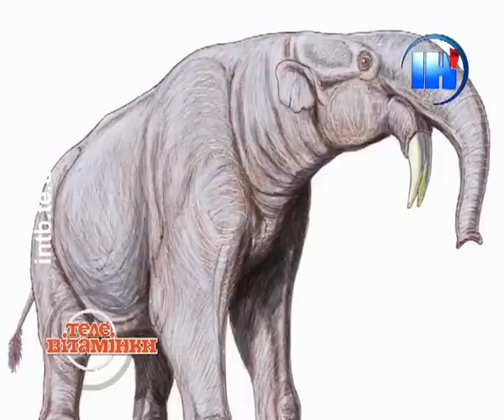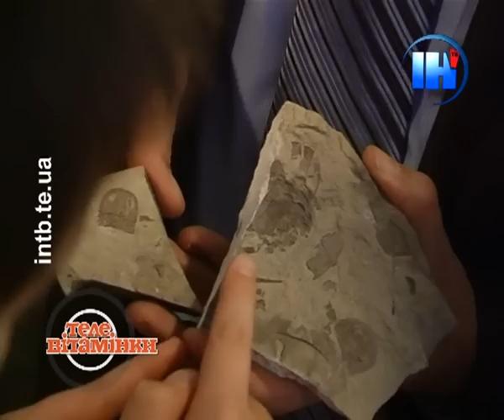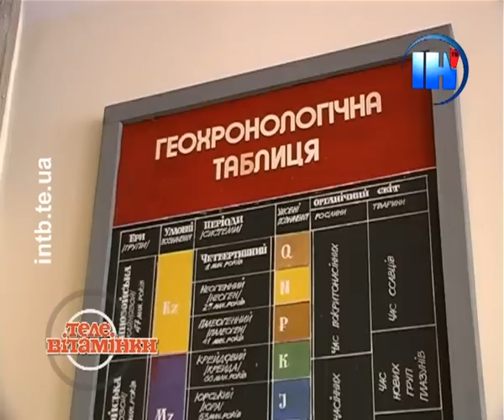Телевітамінки 4. Майбутні Геологи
Унікальні геологічно-палеонтологічні "вітамінки" вивчали Аня Єднорович, Денис Мудрий, Валя Томащук, Іван Луцик, Віталик Палчук, Віталик Баб'як

Дейнотерій, трилобіт, мамонт -- мешканці доісторичного світу. Завідувач геологічним музеєм ТДПУ імені Володимира Гнатюка, кандидат географічних наук Дем'янчук Петро Михайлович познайомив дітей з таємницями минулого Землі

Дякуємо за творчий підхід та величезну працю по дослідженню геологічного минулого Тернопілля засновнику музею, пошуковцю-досліднику, науковцю, кандидату геолого-мінералогічних наук, професору, академіку Української екологічної академії наук, завідувачу кафедри фізичної географії ТДПУ імені Володимира Гнатюка, почесному члену Українського товариства охорони природи та Українського географічного товариства, члену Наукового товариства імені Тараса Шевченка, лауреату Всеукраїнської премії імені Сергія Подолинського Йосипу Михайловичу Свинко

Текст читали: Аня Єднорович, Денис Мудрий, Валя Томащук, Сергій Прох, Надія Калінчук

Інформацію та відео для дітей готували
Олена Мудра, Надія Калінчук

У програмі використано фрагменти з документального фільму "Державний Ермітаж. Частина 5"

Автор сценарію програми: Олена Мудра
Камера: Богдан Демчук, Тарас Мишак

Монтаж: Надія Калінчук
Звук: Юрій Медяний
Дитяча програма "Телевітамінки" розважально-пізнавальна для усієї сім'ї :)
Відео програма для дітей -- інформаційний партнер: книгарня "Ярослав Мудрий"